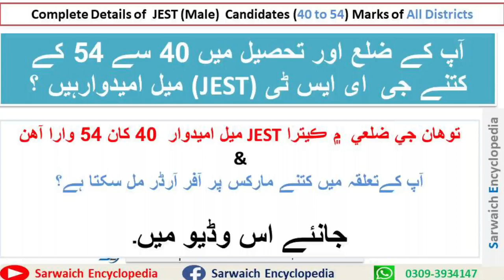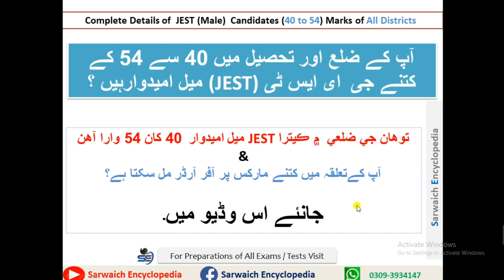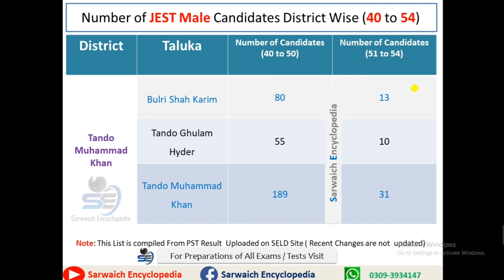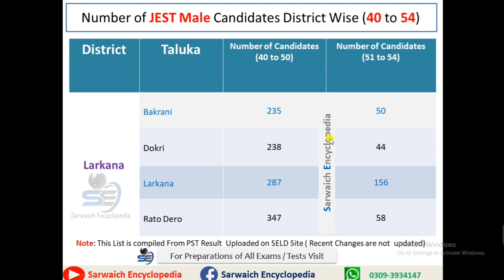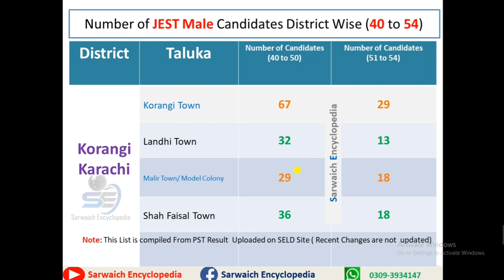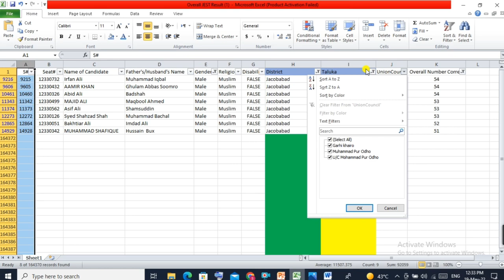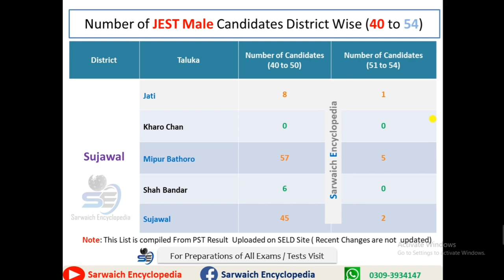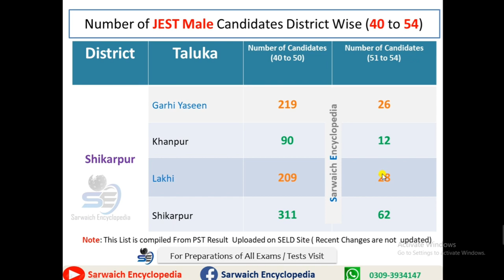Complete Details of JEST Male Candidates (40 to 54) Marks of All Districts |Watch Complete Video